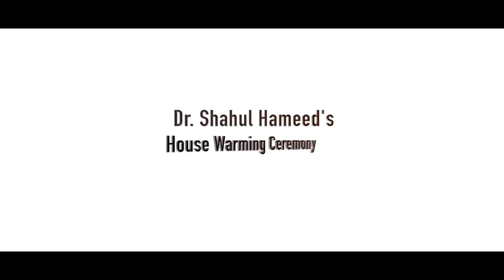Dr.Shahul hameed's house warming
Highlights of Dr.Shahul hameed's house warming at kerala kannur cherukunnu.
By Mango media kannur.